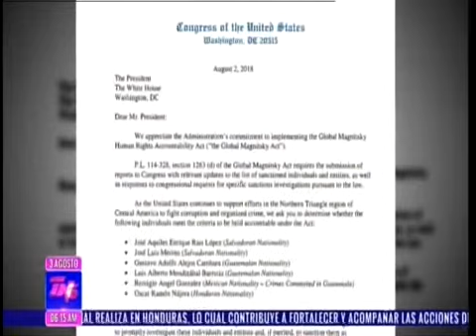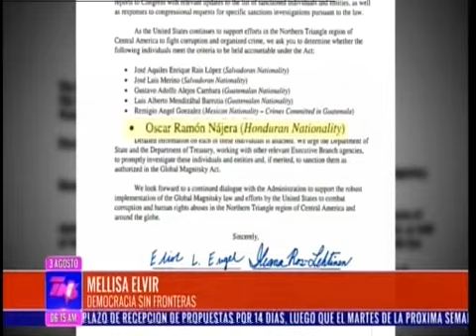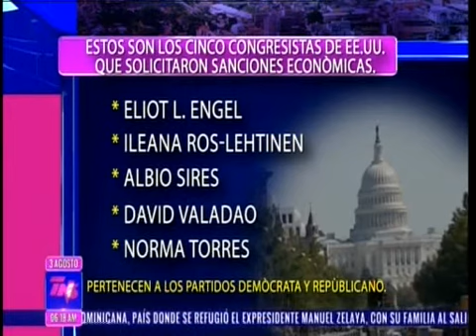TVC-TN5- Óscar Nájera acusa a dirigentes de sociedad civil de afectarlo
Óscar Nájera acusa a dirigentes de sociedad civil de afectarlo